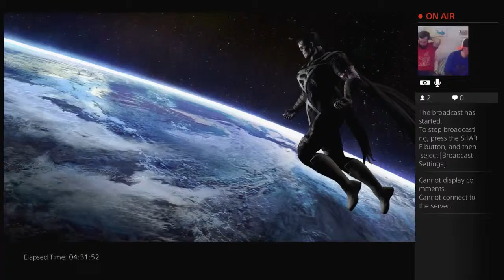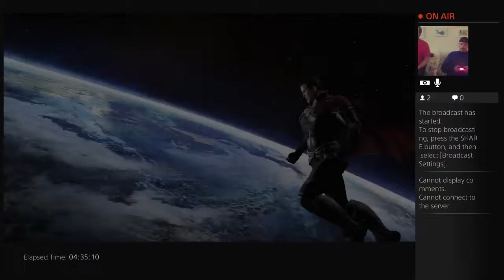Batman v Superman: The World's Greatest Superheros - 19 / 19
Joe and Joe pit Batman and Superman against each other in a best-of-100 match up. Who will win? Who is the better superhero? Tune in to find out!